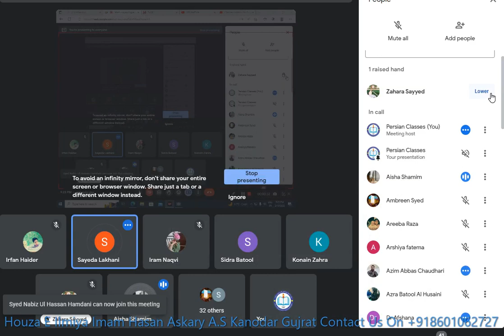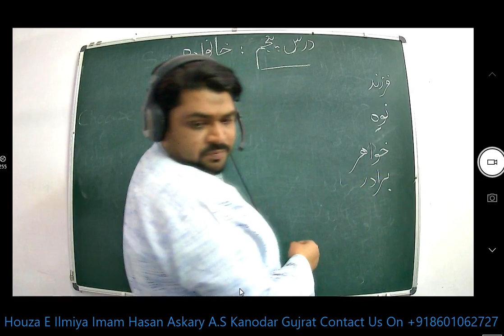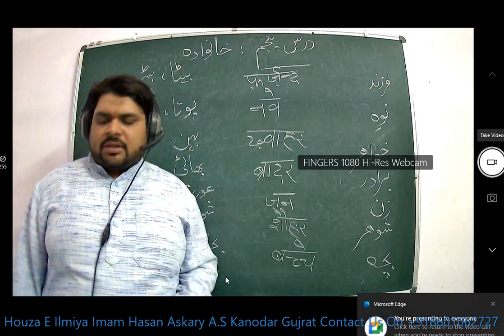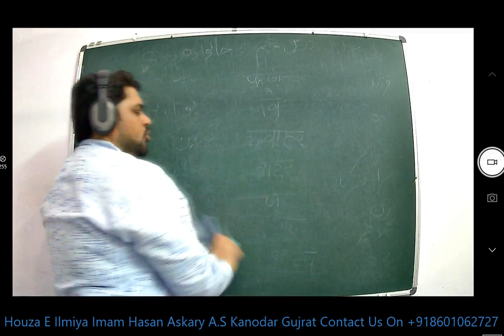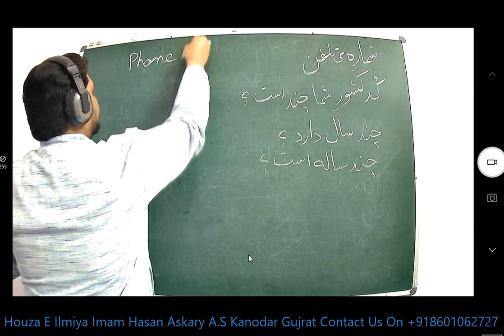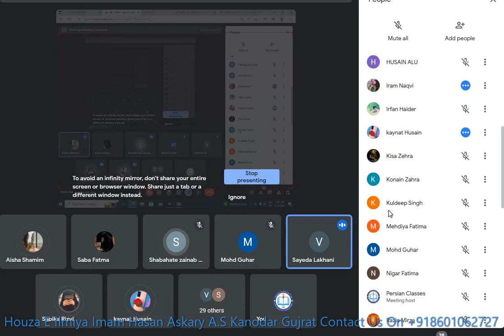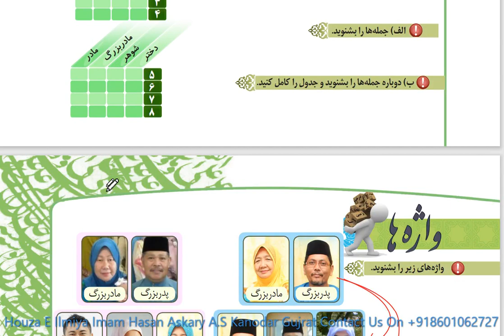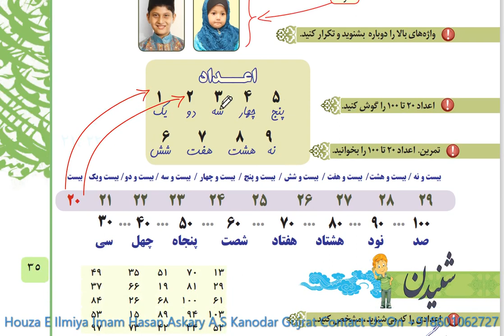Parsa Book-1 Dars:5 WORDS Farsi#learn Date:13 Feb2023#qadar#persian#speaking#فارسی#آموزش#language